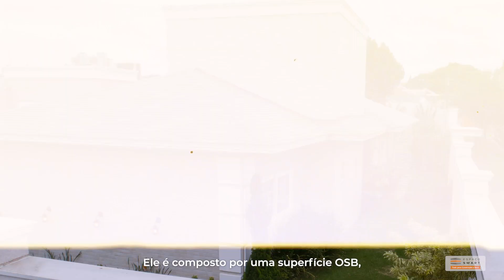Casa sensacional construída de maneira revolucionária e sustentável!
Casa Steel Frame em Cascavel/PR.

O proprietário explica que buscava um método de construção mais rápido, eficiente e tecnológico e achou no Steel frame a melhor maneira para construir, após muita pesquisa encontrou a Espaço Smart como a empresa mais completa para dar início no seu sonho de uma casa nova com uma obra mais eficiente e com menos dor de cabeça.

Vantagens do sistema construtivo Steel Frame:
👉 Tem maior precisão orçamentária
👉 Maior rapidez de execução
👉 Alta durabilidade e resistência
👉 Tem consumo reduzido de água
👉 Gera pouquíssimos resíduos

A Casa de 280,00 m² foi construída em 8 meses.

Fornecemos para essa obra:
- Kit Smart Frame

Fechamento externo:
- Placa Cimentícia
- Placa OSB

Fechamento Interno
- Drywall
- Placa OSB
- Isolamento termoacústico em lã de PET

- Esquadrias de PVC

- 350 m² de Telhado Shingle - placas OSB, subcobertura, suporte para estrutura fotovoltaica e aquecimento solar.

Pensando em construir?

👉 Sobre a Espaço Smart
Nascemos com a missão de transformar a construção civil brasileira, comercializando produtos e serviços que promovem a industrialização e sustentabilidade na construção civil.

Desde 2014 a Espaço Smart é a loja referência em materiais para Construção a seco.
Na Espaço Smart você encontra tudo para obras ou reformas: perfis, montantes e guia light steel frame, drywall, placas de gesso, placa cimentícia, telhas shingle, placa OSB, forro de lã de vidro, isolamento termoacústico, mezanino, painel wall, revestimentos de fachada, revestimentos 3D, revestimento metálico, siding vinílico, piso vinílico, ferramentas, tudo que você precisa para sua construção a seco.

Nossas Indústrias
Smart Steel Framing: Situada em Ponta Grossa/PR, fábrica perfis de stell frame e perfis de drywall
Smart Texturise: Situada em Taubaté/SP nossa fábrica de revestimentos, são inovadores tanto no seu processo de produção quanto na sua forma de aplicação. Possuem a textura e o brilho da pedra natural, porém utilizam de uma tecnologia que permite leveza, agilidade e limpeza na instalação.
Smart Esquadrias de PVC: Situada em Ponta Grossa/PR, atua na produção de esquadrias com perfis de PVC Kömmerling.

A primeira loja de casas do Brasil!